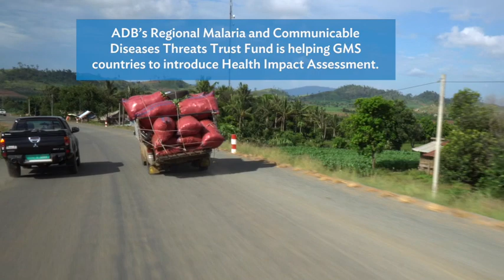Why Projects Need a Health Impact Assessment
Asian Development Bank's Regional Malaria and Other Communicable Disease Threats Trust Fund is expanding the use of health impact assessment for infrastructure projects across the region to ensure better health for communities.